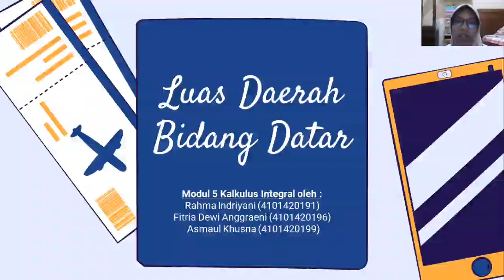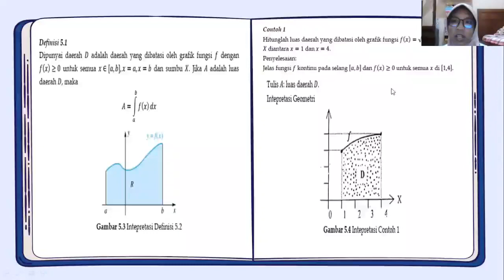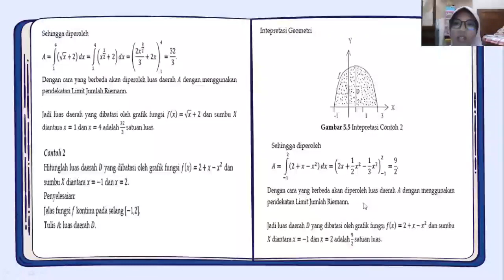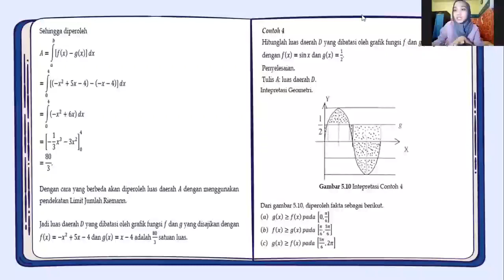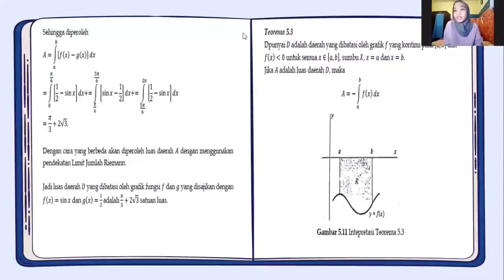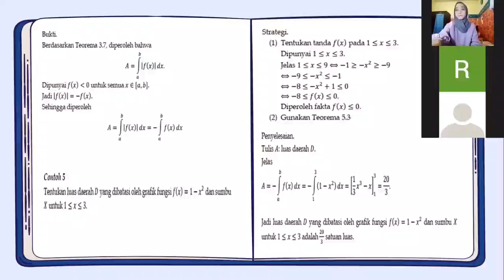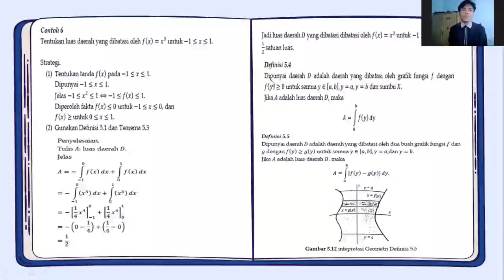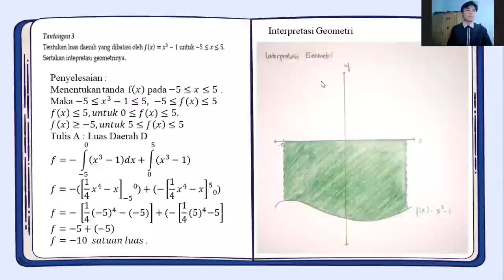Soal Integral: Menghitung Luas Daerah suatu Bidang Datar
Kalkulus menjadi salah satu Mata Kuliah yang cukup disegani bagi Mahasiswa Jurusan Matematika dan Mahasiswa Jurusan lainnya, khususnya untuk Materi Integral. Hal tersebut dikarena Kalkulus, khususnya materi Integral sangat berperan dalam menyelesaikan masalah di berbagi bidang ilmu pengetahuan, termasuk matematika sendiri.
Berikut adalah penyelesaian salah satu permasalahan dalam Kalkulus Integral yang disajikan oleh Mahasiswa S1/D3 pada Jurusan Matematika Universitas Negeri Semarang Tahun Ajaran 2020/2021 yang terdiri dari Rahma Indriyani, Fitria Dewi Anggraeni, dan Asmaul Khusna.
Semoga dengan adanya Penyelesaian Masalah Kalkulus Integral ini dapat membantu teman-teman Mahasiswa yang sedang menempuh kuliah Matematika Dasar/Kalkulus.